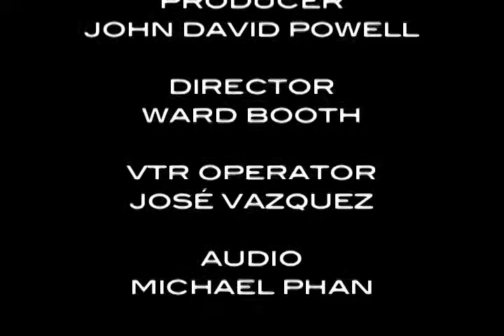Evaluating communication skills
The pairing of faculty and student researchers provides opportunities for our students to work alongside top researchers in their fields. This month well visit with one of those teams.

Martha Dunkelberger is an Assistant Clinical Professor in Communication Sciences and Disorders. She joined the university in 1997 after eight years of clinical practice. Her interest is in developing a better understanding of the developmental progression of phonological systems and literacy skills in preschool and school-aged children.

Sarah Panjwani is an undergraduate student, who is part of the Summer Undergraduate Research Fellowship program in The Honors College. She and Prof. Dunkelberger are assessing the knowledge of Houstonian Speech Language Pathologists regarding the evaluation of culturally and linguistically diverse students in efforts to improve those students quality of education.